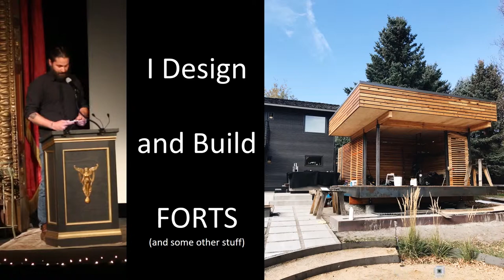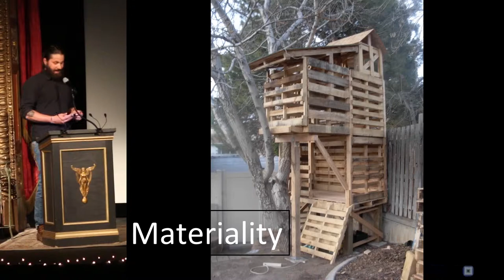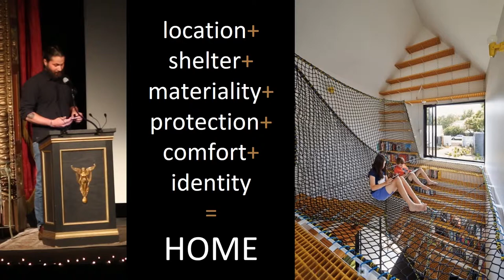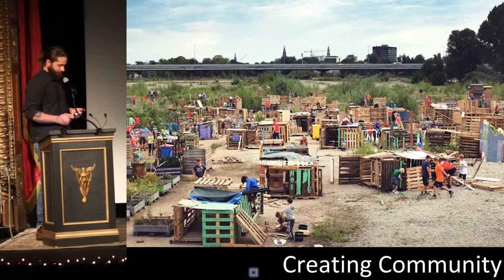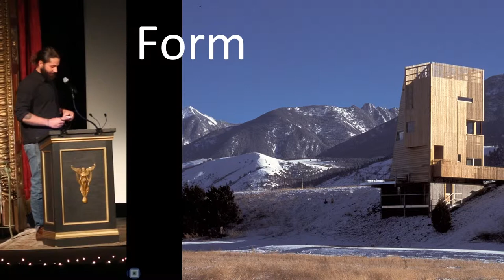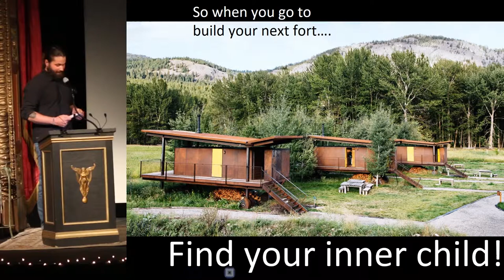Pete Costanti - Forts: An Unadulterated Look at Architecture and Design